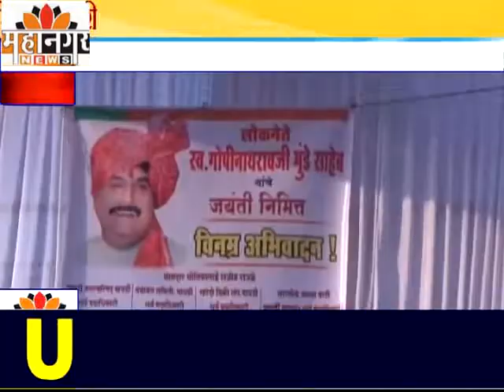पाथर्डी शहर व तालुक्यात लोकनेते गोपीनाथ मुंडे जयंती साजरी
नाईक चौकातील अभिवादन कार्यक्रमास मोठी गर्दी